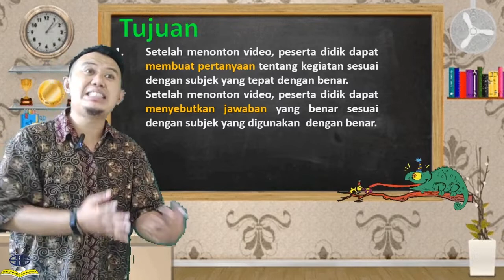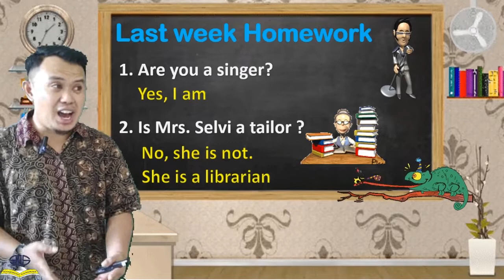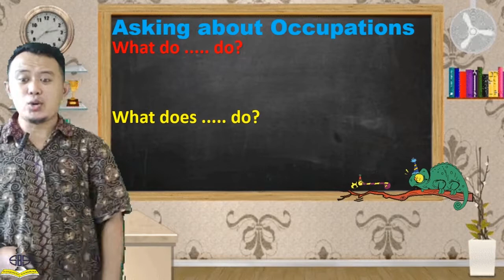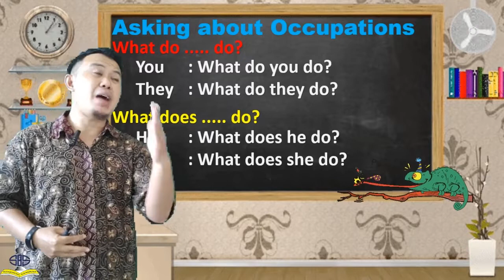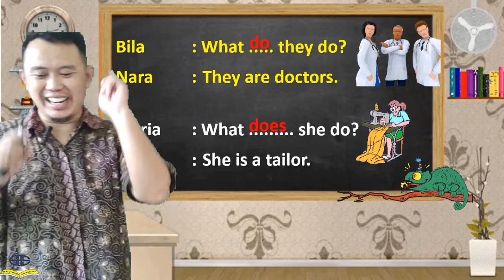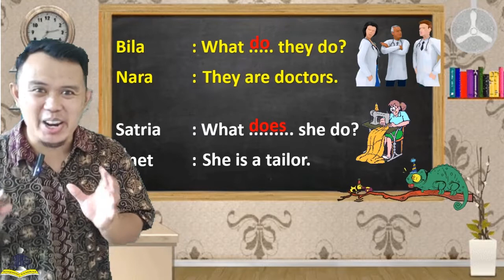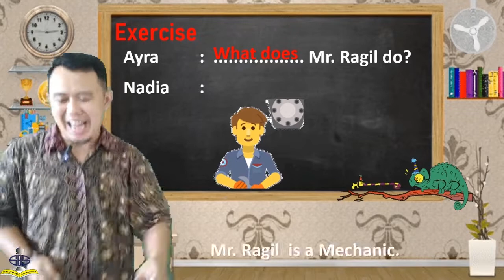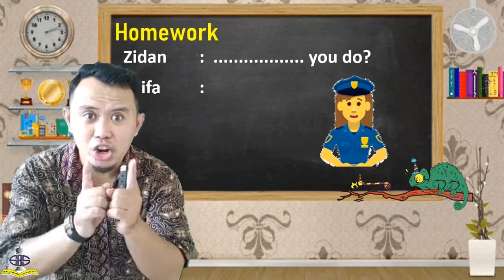Bahasa Inggris Kelas 3 Semester 2 | Asking about Occupations